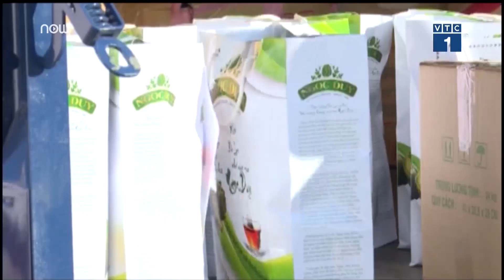Gửi quà Tết đến với Trường Sa | VTC1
VTC1 | Vùng 4 Hải quân và Ủy ban nhân dân tỉnh Khánh Hòa đã tổ chức trao quà Tết đến cán bộ chiến sĩ và nhân dân huyện đảo Trường Sa.